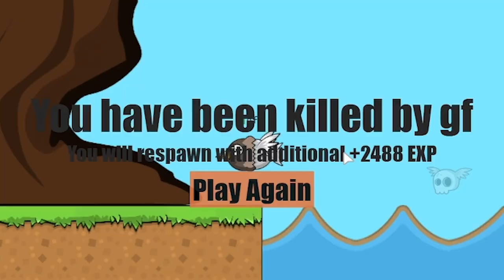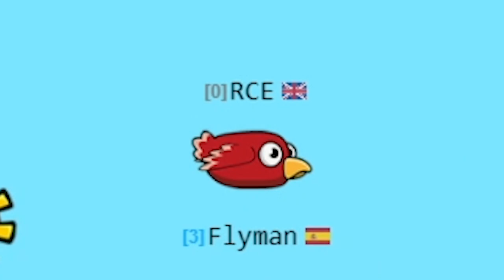I took evolution TOO FAR in FlyOrDie!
I took EVOLUTION too far to SURVIVE in FlyOrDie.io (now known as EvoWorld.io). From the smallest insect to the biggest creature, we EVOLVE our way to the top!

LINKS!

ABOUT: EVOWORLD IO / FLY OR DIE
EvoWorld io - formerly FlyOrDie - is a multiplayer survival game where you start out as a teeny tiny fly with the potential to grow big! Search the food you need in order to evolve into a bigger and stronger animal. Stay away from your natural enemies, as all evolutions have predators you must avoid to not become someone's snack. Make sure to check your special ability every time you evolve, they can help you out in difficult situations!